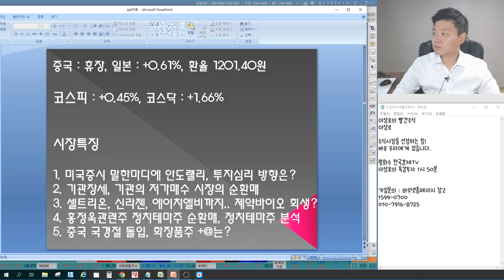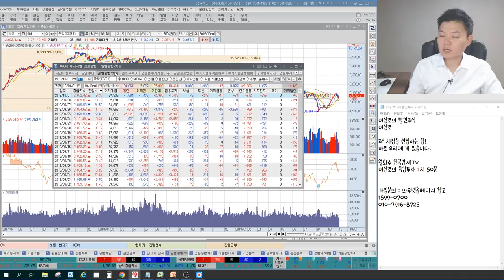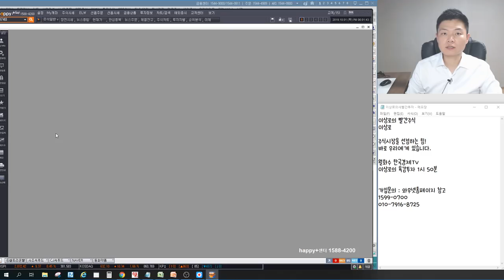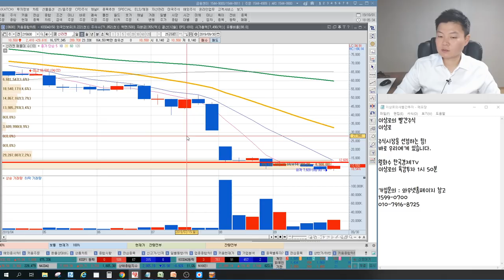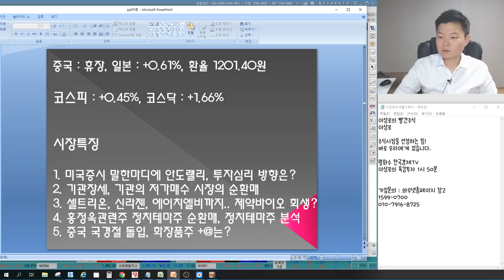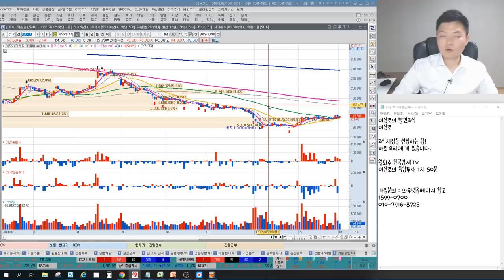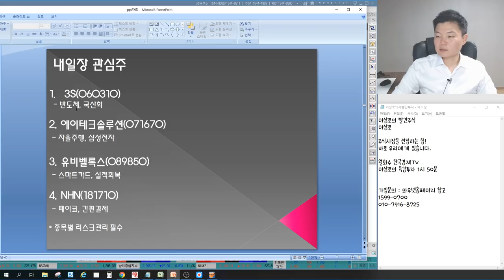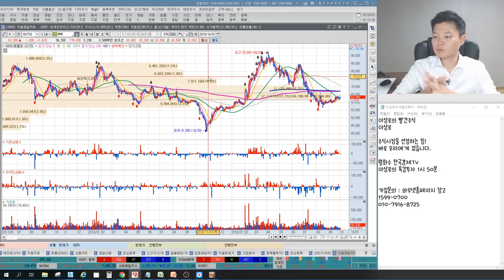셀트리온,신라젠,헬릭스미스 제약바이오 살아난다? 화천기계,KNN,링네트,안랩,써니전자 정치테마주 완전정복, 중국 국경절수혜주? 화장품주+@? 언론에 나오지 않는 특별한 마감시황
2016년 서울경제TV 6개월 누적수익률 330% 경제방송 최초 달성 이상로전문가

9월 30일 장마감후 꼭 알아야할 주식 마감시황과 내일장 관심주 5선 지금 확인하세요~

1. 말한마디에 돌아서는 미국증시, 투자심리가 이끄는대로..
2. 기관장세, 기관의 저가매수 순환매를 이끌다.
3. 셀트리온, 신라젠, 에이치엘비까지.. 제약바이오 살아난다.
4. 안철수관련주, 홍정욱관련주 정치테마주 순환매, 정치테마주 분석
5. 중국 국경절 돌입, 화장품주 추가 수혜주는?
6. 내일장관심주 공개